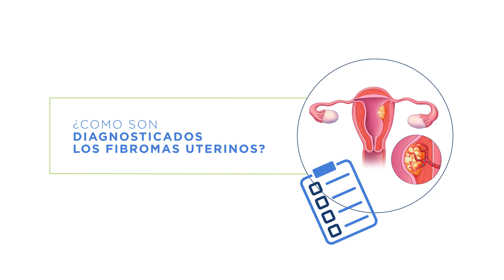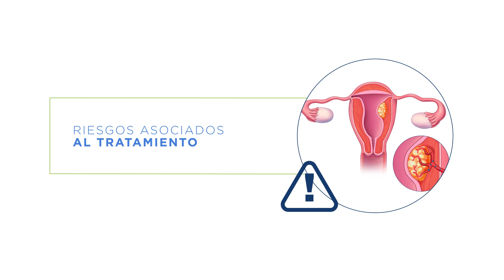Tratamiento de los fibromas uterinos - EFU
Fibromas serán encontrados en un 80 por ciento de las mujeres en los Estados Unidos, para cuando cumplan los 50 años. Los fibromas son benignos y no se propagan a otras regiones del cuerpo. La mayoría de los fibromas no causan síntomas y el riesgo de que sean fibromas uterinos malignos es muy bajo.

El síntoma mas común es el sangrado menstrual excesivo. A menudo los fibromas causan una gran cantidad de síntomas que incluyen; presión pélvica, sensación de hinchazón, urgencia y frecuencia urinaria, dolor lumbar y estreñimiento.

Se realiza bajo guía de imagen con sedación intravenosa consciente. Un radiólogo intervencionista guiará un catéter muy delgado, aproximadamente del tamaño de una hebra de espagueti, en las arterias específicas que suministran sangre a fibromas. Una vez que el catéter está en la posición adecuada, el médico libera pequeñas partículas a las arterias objeto, lo que provoca que el fibroma se reduzca.